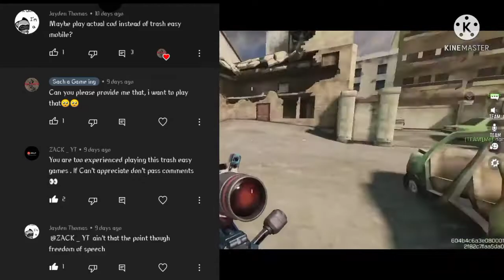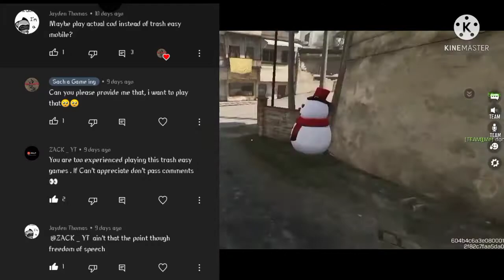New Intro | 1v1 with Zmack bmro | Reply to haters | Codm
In this Video i was trying to take a shot for my new intro, then zack and i had a 1v1 and also replied to hater
and zack defeated me

I appreciate your time and interest